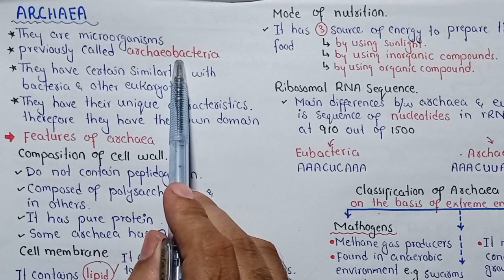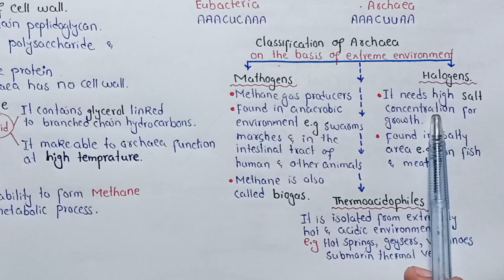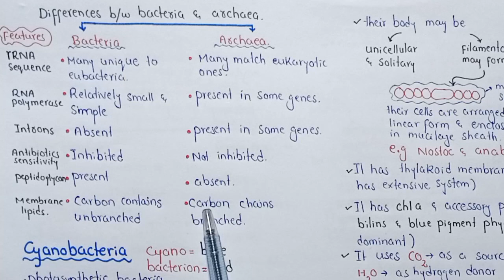Archaea Class 11 Biology